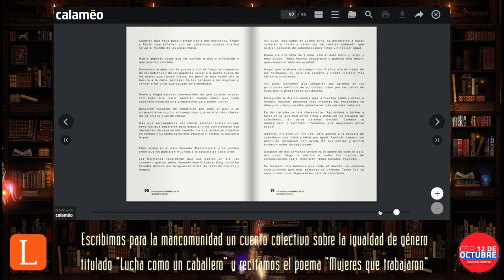Librarium CEIP 12 de Octubre. Curso 2020 / 21